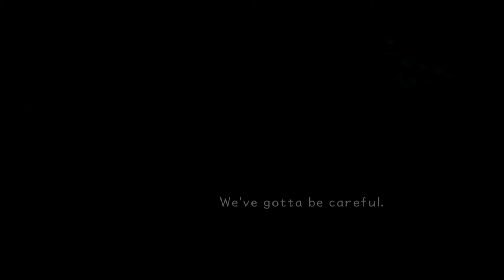Kingdom Hearts - Part 17 - "THE MOOGLES"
They hold the secret to unlock some of the greatest power of all!
...as well as how to make a tent, apparently.
Also, sorry if this video and any later videos are a little weird, trying to edit these videos in Blender since Camtasia tries to kill itself when editing Kingdom Hearts.